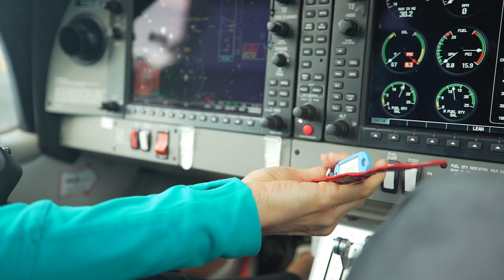Nicole Junkermann presents Swarm Technologies - an NJF Capital investment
Nicole Junkermann presents Swarm Technologies: connectivity to our global community is essential for economic growth in the 21st century. However, there is no connectivity solution that is both truly global and low-cost. Large parts of the world are still disconnected, with over 40% of the world’s population not having access to the internet. Standard means of providing internet to businesses and society, such as cable infrastructure, traditional wireless technology and via existing satellites, is uneconomic.

Swarm Technologies is launching a satellite constellation that can provide internet access to 100% of the world for 10-100 times cheaper than incumbent satellite competitors. Swarm have invented ultra-light and ultra-small satellites, which make the launch economics very competitive. The company is initially targeting low-bandwidth use cases for Maritime, Agriculture, Network Extension and Global Development.

The largest tech companies in the world have tried and failed to provide global access to the internet. The team at Swarm Technologies have what it takes to execute this ambitious project. Swarm have already launched seven satellites and look to deploy their first constellation by the end of 2019.